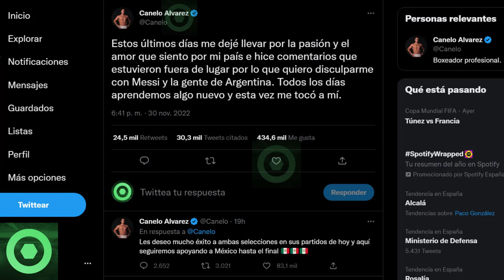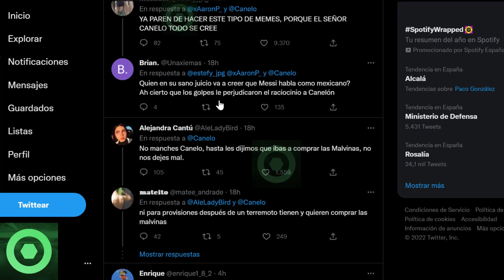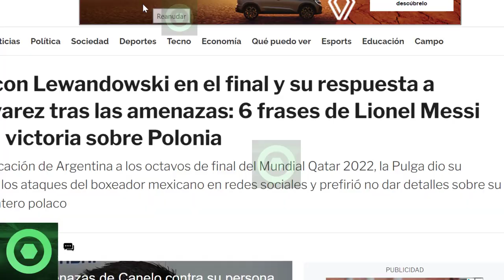🔥¡Ay Madre!🔥 𝙀𝙡 𝙏𝙀𝙈𝙀𝙍𝙊𝙎𝙊 CANELO ALVAREZ 𝙎𝙚 𝙀𝙘𝙝𝙖 𝘼𝙩𝙧𝙖́𝙨 𝘼𝙣𝙩𝙚 𝙇𝙖 𝘾𝙤𝙣𝙩𝙪𝙣𝙙𝙚𝙣𝙩𝙚 𝙍𝙚𝙨𝙥𝙪𝙚𝙨𝙩𝙖 De LEO MESSI 🟥